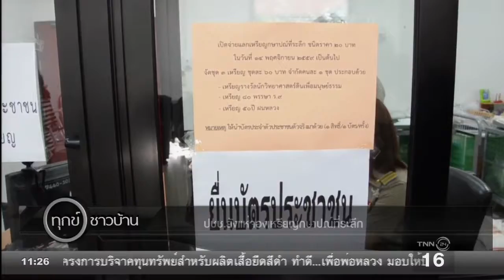ทุกข์ชาวบ้าน : ปชช.ยังแห่จองเหรียญกษาปณ์ที่ระลึก